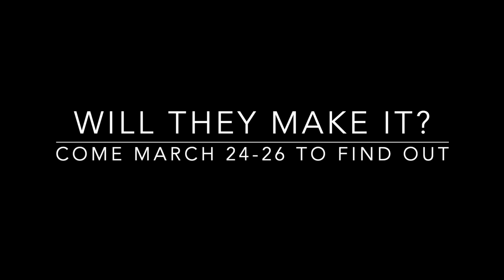Final Trailer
For best results access this via computer, not a cell phone.